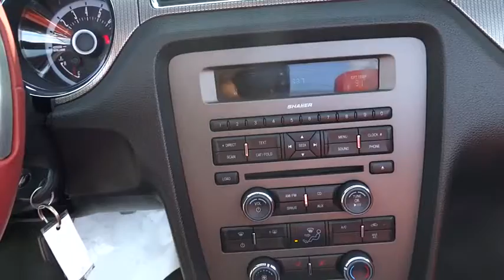2013 Ford Mustang Walnut Creek, East Bay, Dublin, Concord, Livermore, CA P6170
2013 Ford Mustang GT Premium - Stock#: P6170 - VIN#: 1ZVBP8FF3D5202562